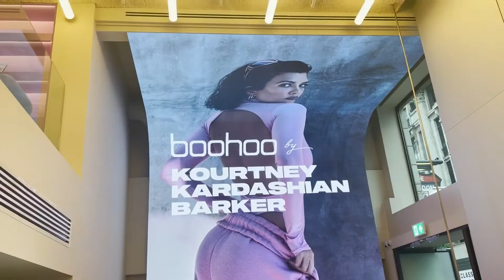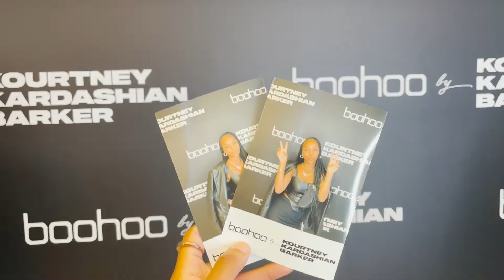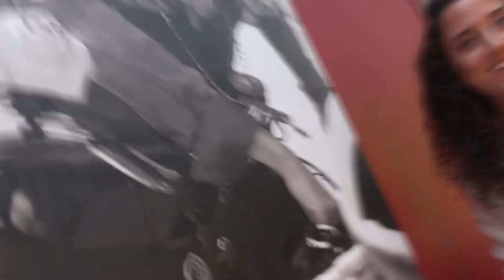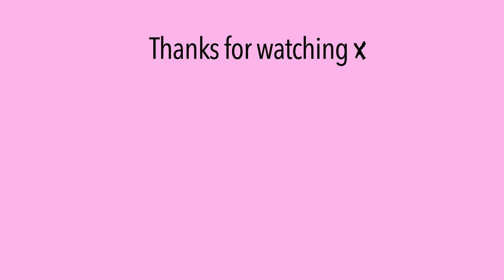London Vlog | got invited to the Boohoo x Kourtney Kardashian Barker event, dinner in central, haul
Hey girlies in todays video I have a LONDON VLOG | got invited to the Boohoo and Kourtney Kardashian Barker event dinner in central haul. Yes, I got invited to my first influencer event and it's none other than Boohoo! Boohoo have just dropped their most recent collab with Kourtney Kardashian Barker and I am lowkey OBSESSED. So the event took place in Central London at the Head Office, it was a 'swap shop' where I was able to take my pre-loved clothing and swap each item with a piece of the collection! After the event I headed to eat in central london of course, at Vapianos, we love a quick and easy meal haha

In this video you'll also see me do a Boohoo x Kourtney Kardashian Barker try on haul, the items I got our fab! with some of the items of the collection are made from a high % of recycled material, the collections includes the most sustainability I've ever seen come from Boohoo 👏

Anyway I hope you enjoy this vlog, and I'll see you all in my next video! x

HAUL ITEMS 🔗
Dogtooth Oversized Coat

Other videos of your interest...

Chapters

Editing Software
Programme - Adobe Premiere Pro